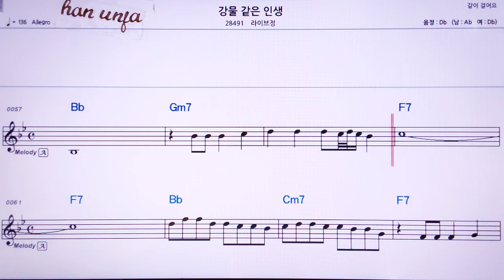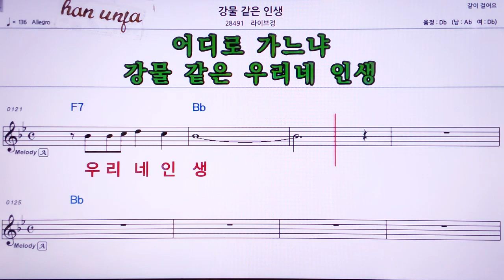💖강물같은 인생/라이브정 👍MR,노래방, 가라오케, 악보, 코드, 가사 ,Karaoke,반주